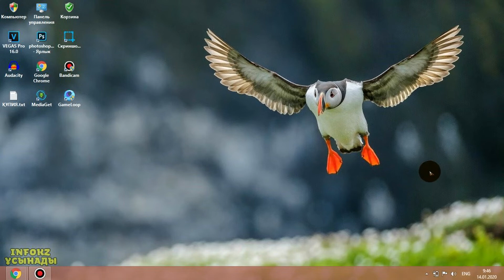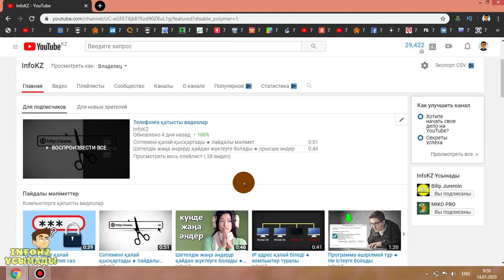Ютуб трейлер қалай салады?